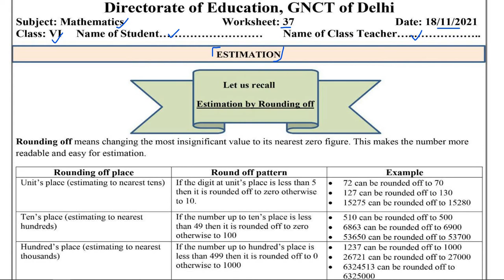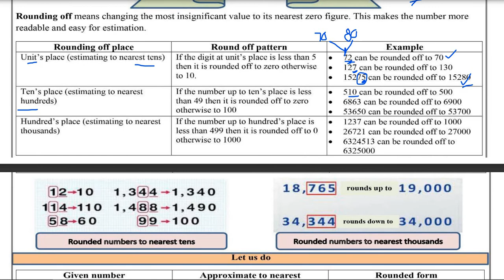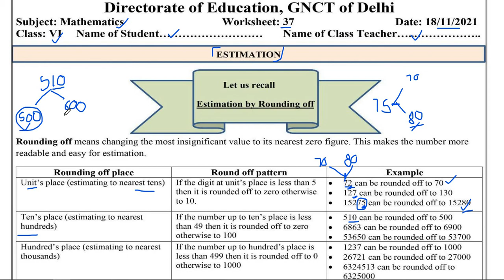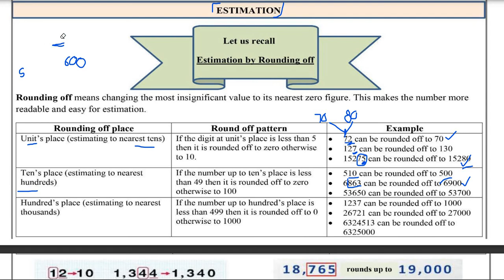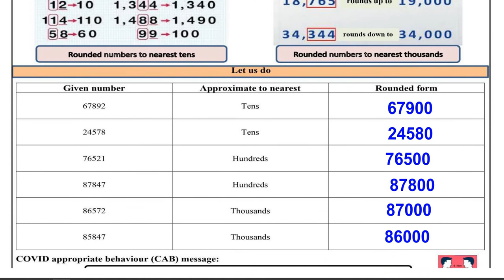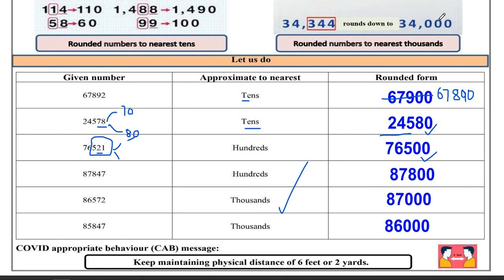6th Class Math Worksheet 37 (18/11/21)Estimation | Class 6 Math Worksheet 37 | 18 Nov Math Worksheet